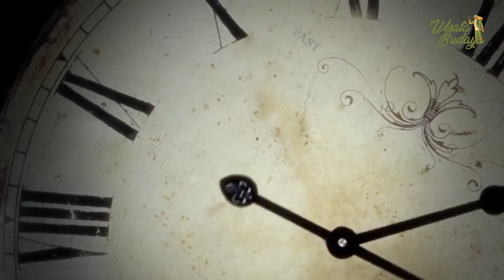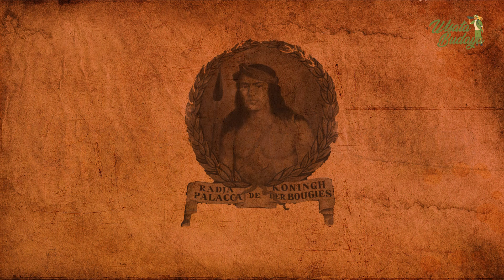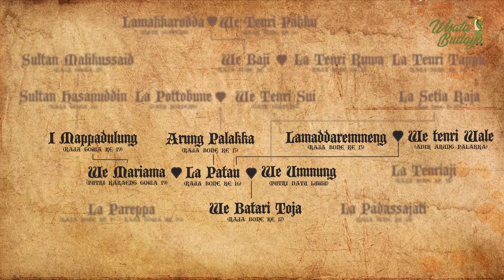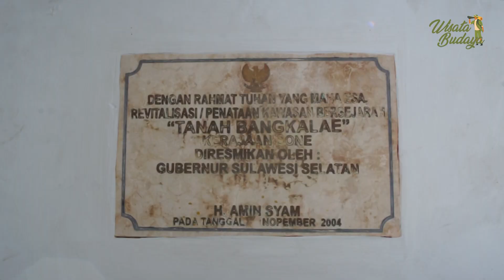History of Tana Bangkalae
Kerajaan Bone, Gowa dan Luwu adalah saudara sedarah, terbukti langkah langkah yang dilakukan untuk mempersatukan ketiganya bahkan seluruh tanah bugis di celebes. dari tiga kerajaan besar ini, terdapat perjanjian damai dan dijadikan monumen dan cagar budaya di kota Watampone.

REFRENSI:
Sejarah tanah bangkalae : bone.go.id
Latenri Ruwa : jernih.co
Silsilah pernikahan Lapatau : fajar.co.id
Perkawinan politik (PERKAWINAN POLITIK DAN INTEGRASI   DI  SULAWESI  SELATAN ABAD XVII-XVIII THE  POLITICAL MARRIAGE  AND INTEGRATION  IN SOUTH SULAWESI XVII– XVIII  CENTURY Rismawidiawati Balai  Pelestarian  Nilai  Budaya  Makassar)